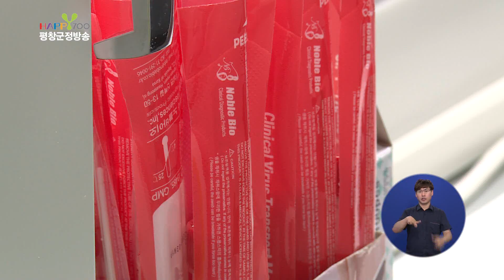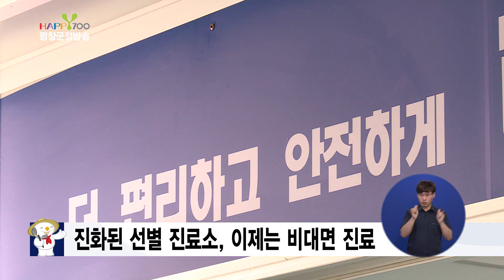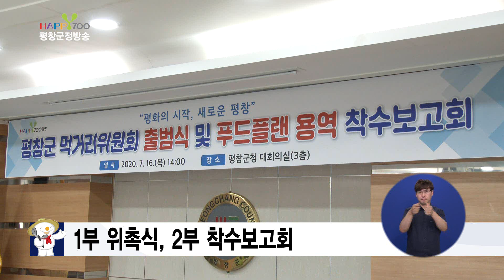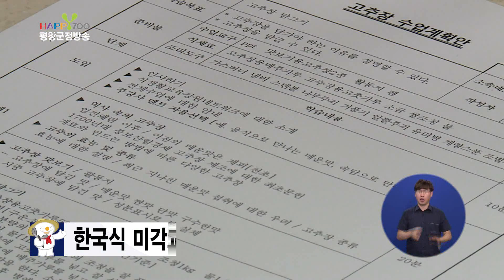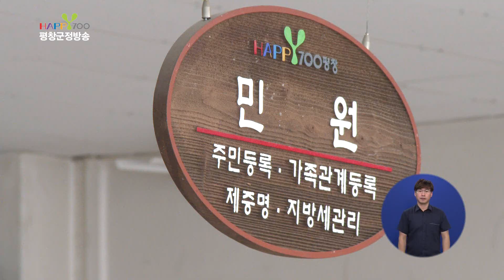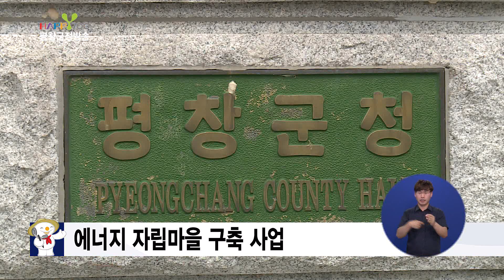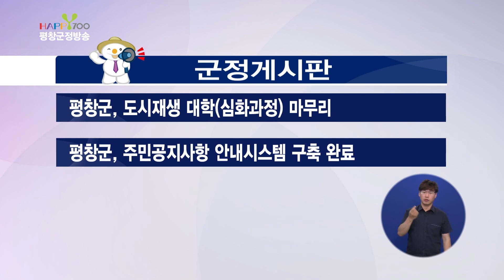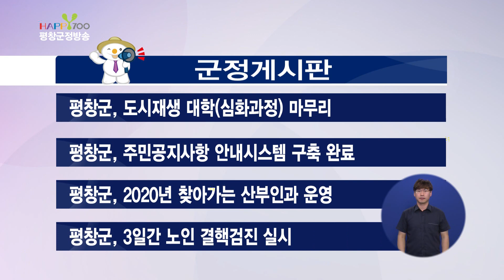200720 제416회 평창군정방송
○ 리포터 현장 취재
1. 평창군 “감염 안전 진료 부스” 설치

○ 단 신
1. 평창 돔 경기장 기부채납 협약식
2. 평창군 먹거리 위원회 위촉식 및 평창 푸드플랜 수립 연구용역 착수보고회
3. 2020 평창 숲 속 평화콘서트
4. 평창군, 전통식문화 확산을 위한 찾아가는 "장"학교 식생활교육 사업 추진
5. 평창군 2020년 휴가철 맞이 직거래 행사 추진
6. 2020년 하절기 농촌관광 관련 시설 안전점검 시행
7. 평창군 미탄면, 민원안내 도우미 운영
8. 평창군 단체에서 개별로 관광시책 체질개선 완료
9. 평창군, 2021년 신재생에너지 융·복합 지원사업 공모 선정

○ 게시판
1. 평창군, 도시재생 대학(심화과정) 마무리
2. 평창군 주민공지사항 안내시스템 구축 완료
3. 평창군, 2020년 찾아가는 산부인과 운영
4. 평창군 3일간 노인 결핵검진 실시